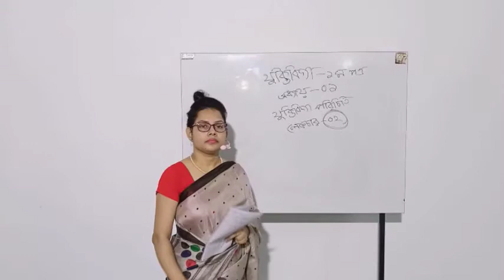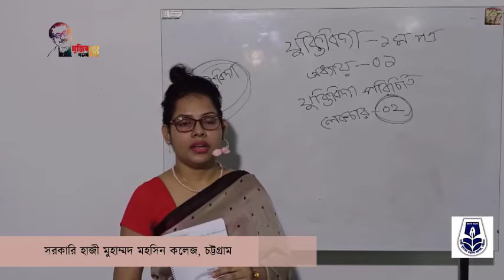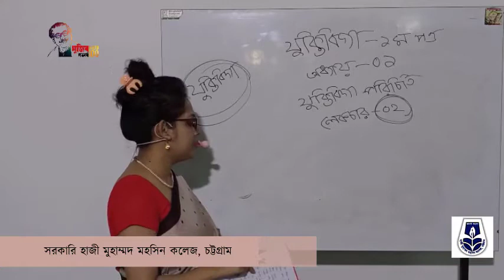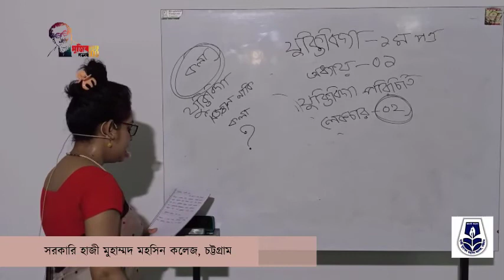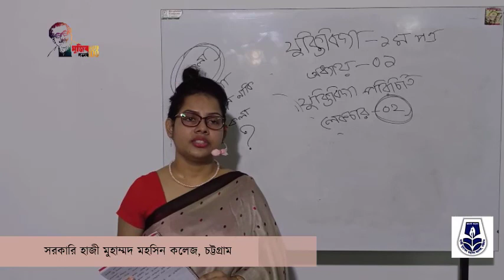যুক্তিবিদ্যা ১ম পত্র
১ম অধ্যায়ঃ যুক্তিবিদ্যা পরিচিতি
লেকচার -২
খাদিজা আকতার
প্রভাষক, দর্শন